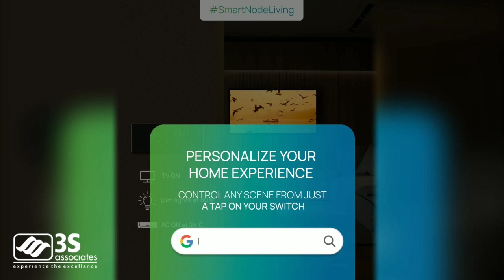3S associates - Since 2014 presenting World Class Home Automation Solutions with SMARTNODE INDIA.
3S associates presenting - SMART NODE is a modern technology company that specializes in creating innovative solutions for the Internet of Things (IoT) and other connected devices. Our team is comprised of experienced engineers and designers who are dedicated to building the future of technology. Designed and manufactured in India.
*  Retrofit Automation
Upgrade your home to a smart home without the hassle of rewiring!
No-Hub required
Voice Control
Alexa - Google Home
Siri* - Smart Things
3rd PartyIntegration
Crestron - RTI - ELAN
Control4 - Cue Home
AppControl
iOS - Android
Web
 Retrofit Product Range
| Touch Switches | Smart Devices | RGBW Controller | IR Blaster |
Curtain Controller | Scene Controller | Door Lock Controller
@ Innovative Solutions
Upgrade your home with our advanced automation system for a smarter lifestyle
A. Smooth Dimming
Enjoy flicker-free lighting with smooth dimming capabilities for the perfect ambiance.
B. Geo-Fencing
Automate actions with geo-fencing triggers that activate when you enter or leave designated areas.
C. Two Way Switching
Take control of your lighting with two-way switching from multiple locations.
D. Sunrise/Sunset
Experience effortless scene-setting by syncing with nature's rhythm of sunrise/sunset
E. Human-Centric Lighting
Improve wellbeing with tailored lighting that adjusts throughout the day to match natural circadian rhythms.
F. NFC
Simplify your smart home experience by using an NFC tag to effortlessly
turn on/off your devices with just a tap.
Take the leap, and make it happen.